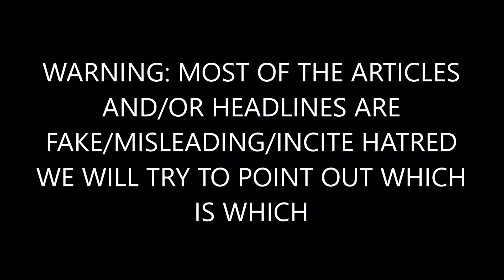BREAKING: Ben Affleck Wants To Be ‘Part Of The Solution’ To Hollywood Sex Misconduct